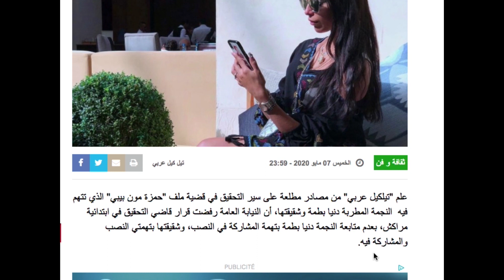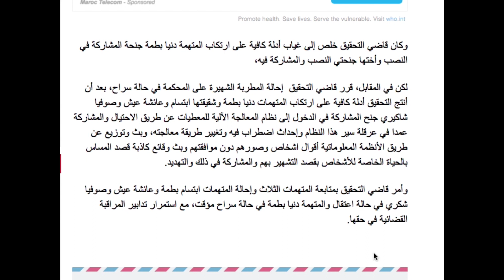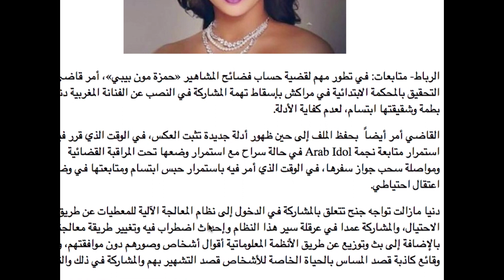باطمة بغاو يخففو عليها.. خو الوزير طلقوه.. وأمي نعيمة خلاوها ثابتة!!!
"كلاش تيفي Clash TV"، هي القناة الرسمية للإعلامي محمد البودالي، مدير النشر في جريدة "كواليس اليوم" الإلكترونية.